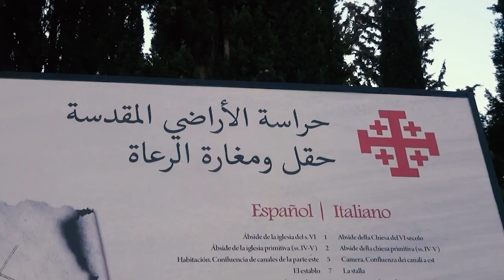أقيم في مغارةِ الرعاةِ في بيت ساحور قداسٌ الهيٌ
احتفالاً بعيدِ الطفلِ يسوع أقيم في مغارةِ الرعاةِ في بيت ساحور قداسٌ الهيٌ تم خلاله بشارةُ الملائكةِ للرعيان بميلادِ المخلصِ يسوعِ له المجد / وفي العصورِ اللاحقةِ اُستعملت هذه المغارةُ كأولِ كنيسةٍ في محافظةِ بيت لحم / ولا زال أهلُ المنطقةِ حتى يومنا هذا يُقيمونَ كلَ يومِ أحد قداساً بحضور أبناءِ الرعيه / المزيد في رسالةِ الأرضِ المقدسه